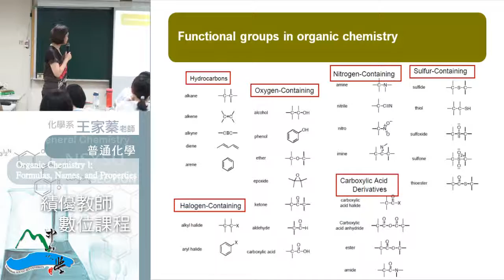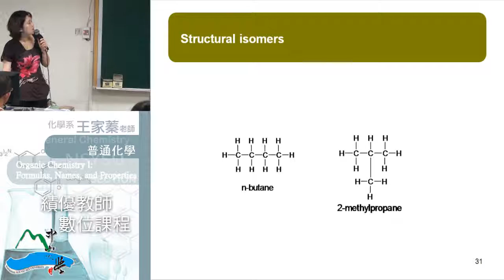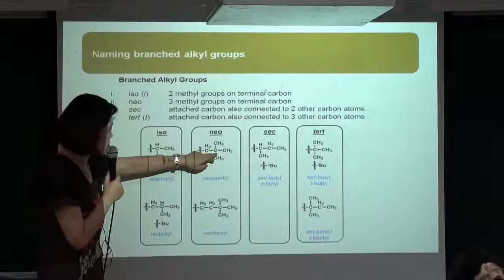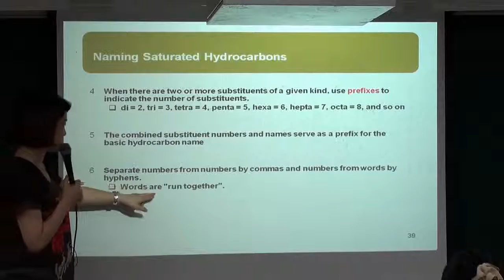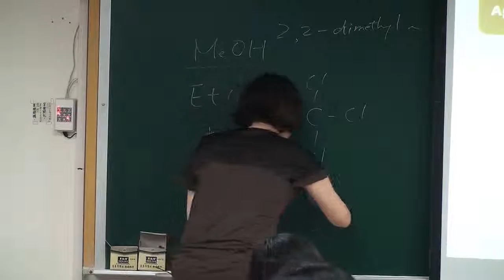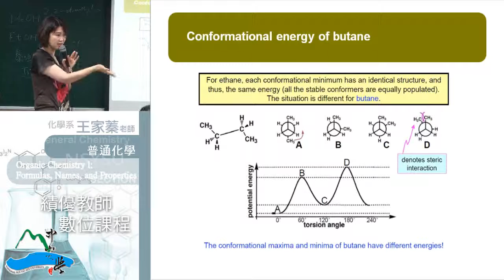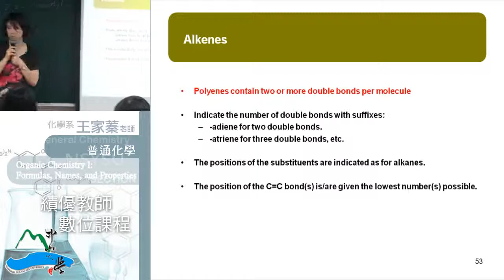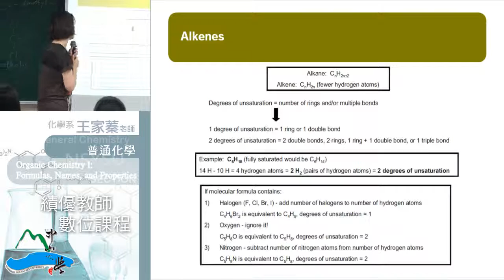《國立中山大學開放式課程》普通化學 (王家蓁老師) 35